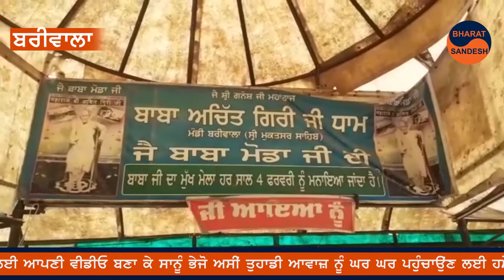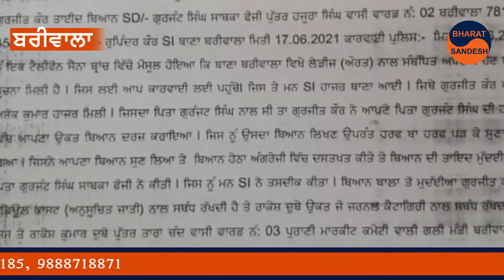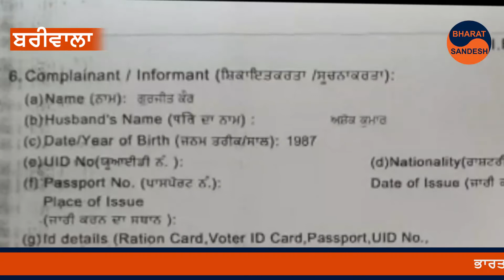Bariwala ਦੇਖੋ ਕਿੱਧਰ ਦੇ ਪੰਡੀਤ ਦੀ ਕਾਲੀ ਕਰਤੂਤ ਆਈ ਸਾਹਮਣੇ ? | BHARAT SANDESH